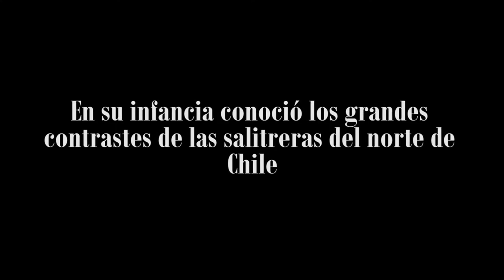Booktrailer: Una luz en la sombra | Ana Campos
Ana Campos debuta con una emocionante e íntima novela histórica sobre Rosa Markmann. La primera dama que instaló, al lado del despacho del presidente, su propia oficina destinada a darle más derechos a las mujeres, levantar numerosas viviendas sociales, organizar a las dueñas de casa y darle el impulso decisivo al voto universal femenino.

Una luz en la sombra es la historia de una de las primeras damas más emblemáticas de Chile. Un relato vivo, que hoy cobra más sentido que nunca. Ya disponible en las principales librerías del país. CreemosEnLosLibros 📚